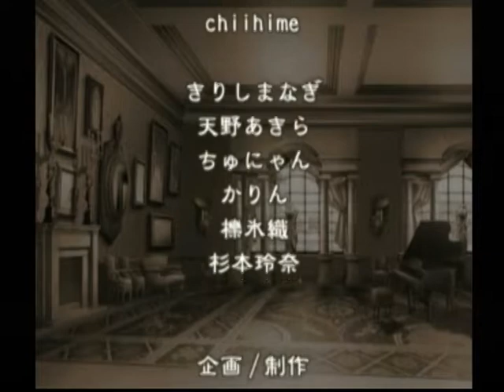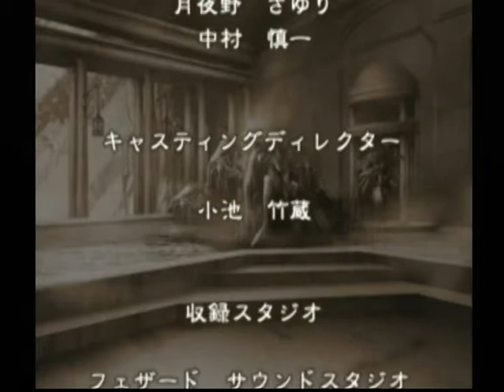【DC】マージ ～MARGINAL～ ベストエンド Part３８ ファム編 ～たとえ今は夢であっても、いつか現実になるって信じてるから 【スタートオンゲームズ】【スタゲー】【JAPAGE】